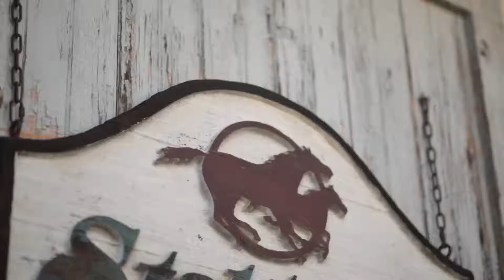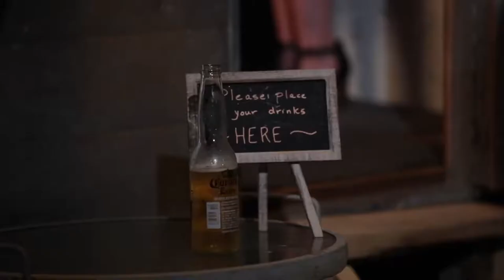Stablegate Barn Dylan + Kara 10.5.2018 (Full Ceremony)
Kara & Dylan got married at Stablegate Barn & Vineyard. Their beautiful ceremony was held up top the Hudson 360 above the vineyard, and they had their reception with a beautiful tent/barn combo to increase guest capacity. Truly a beautiful day!
Thank you to Turnquist photography for capturing the beautiful day
The Creative Team Behind this day.
Venue: Stablegate Barn & Vineyard
Catering: Birch Hill Catering
DJ: SEH Entertainment
Photographer: Turnquist Photography
Florist: Hugs n Kisses
Bakery: Cookie Factory
Videographer: Turnquist Photography
Photo Booth: Hudson Valley Trailer Co.